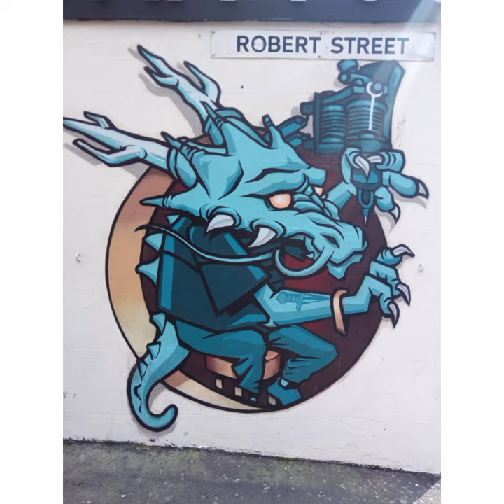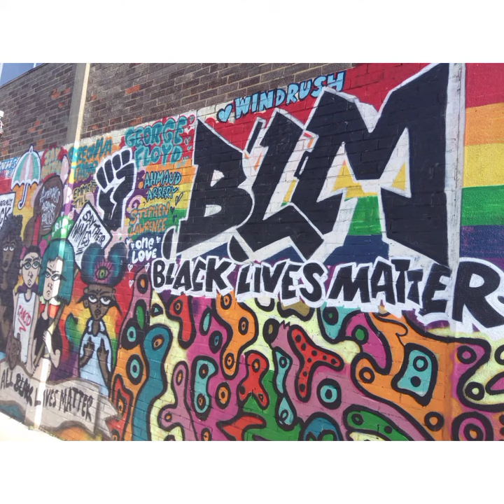Fresh Street Art ⭐